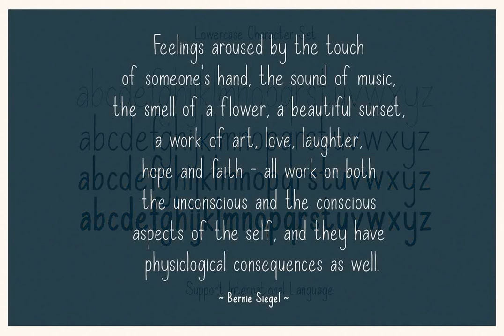Vernal Park Font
Download Vernal Park Font at YouWorkForThem

Vernal Park Font Family – A Handwritten Sans Serif, every single letter has been carefully crafted to make your text looks beautiful. it’s perfect for logos, name card, magazine layouts, invitations, headers, or even large-scale artwork.

What you will get:

1. Vernal Park – Regular, light, bold and thin version, sans serif font including upper & lowercase characters, numerals and more of symbols.

2. Multilingual support for various languages